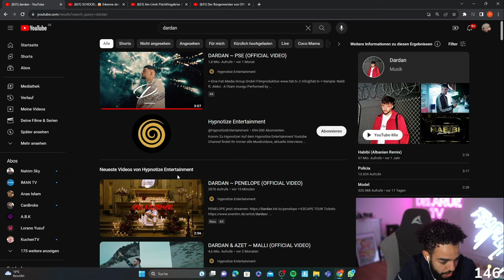Props! 🇦🇱 SAMI reagiert auf "DARDAN ~ PENELOPE"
Sami | Delaruetv reagiert auf DARDAN ~ PENELOPE (OFFICIAL VIDEO)